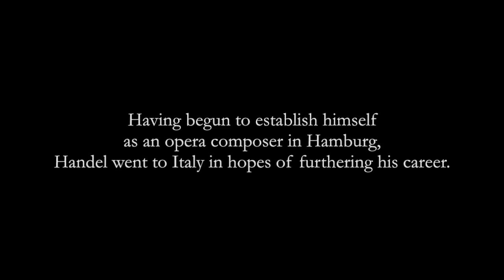Dixit Dominus (Handel) The Sixteen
Dixit Dominus (HWV 232), movement 1

The Sixteen led by Harry Christophers

Handel’s Dixit Dominus, one of his earliest choral works, was written in Rome in 1707 when he was just 22. Having begun to establish himself as an opera composer in Hamburg, he went to Italy in hopes of furthering his career. During his time in Rome, he composed sacred music for the Roman clergy, since opera was banned (temporarily) in the Papal States.

Dixit Dominus is a nine movement work is scored for five vocal soloists (SSATB), five-part chorus, strings and continuo. It is a psalm setting that uses the Latin text of Psalm 110.

Dixit Dominus Domino meo:
Sede a dextris meis, donec ponam inimicos tuos
scabellum pedum tuorum.

The Lord said unto my Lord:
Sit thou on my right hand,
until I make thine enemies thy foot-stool.

Art in the video:
[0:41]  Pieter de Grebber (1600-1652)
[1:06]  Vicente Requena el Joven  (1556–1606)
[1:25]  Luca Rossetti da Orta (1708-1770)
[1:46]  The Holy Trinity painting in church Iglesia - Seville, Spain
[1:57]  Miguel Cabrera  (1695–1768)
[2:23]  Hendrick van Balen (1575–1632)
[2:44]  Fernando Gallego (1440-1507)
[3:13]  Francesco de Mura (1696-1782)
[3:32]  Hans Memling (c. 1433 – 1494)
[3:52]  Fr. Valerian "Val" Rykowski (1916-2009)
[4:25]  Peter Paul Rubens (1577–1640)
[4:37]  Francesco Cairo  (1607–1665)
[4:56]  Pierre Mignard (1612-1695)